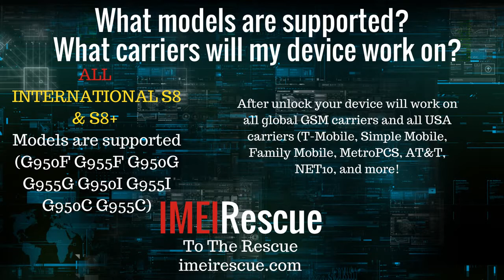How To Permanently Unlock Samsung Galaxy S8 G950 S8+ G955 INTERNATIONAL MODELS Factory Unlock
***WORLD EXCLUSIVE***

Factory unlocks available for INTERNATIONAL MODEL S8 and S8+

G950F G950I G950G G950C G955F G955I G955G G955C

IMEI Rescue™
To The Rescue